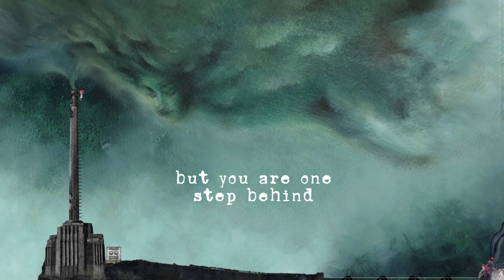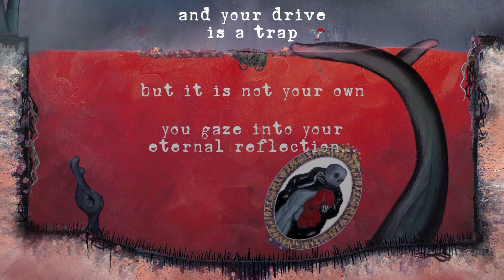Unleaving - Gameplay Walkthrough (PC) - Part 2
When everything seems hopeless a child is awakened by the whispers of the last leaf, drawn into an imaginary world.